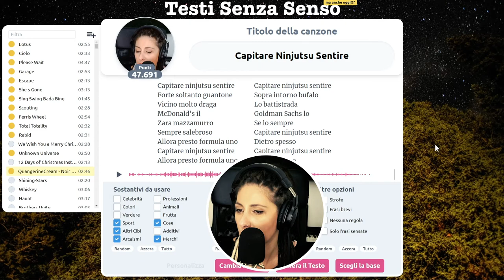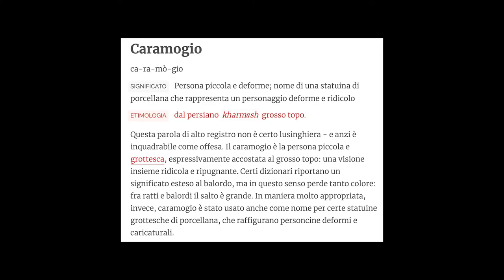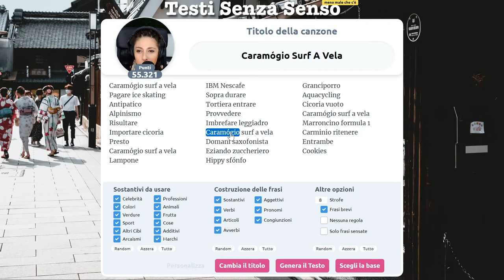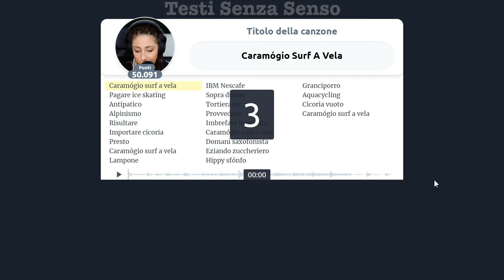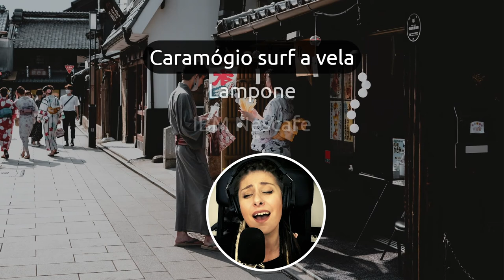Toh, un Caramogio sul Surf a Vela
Se volete insultare creativamente uno sul Surf a Vela potete dirgli "Ué caramogio!"